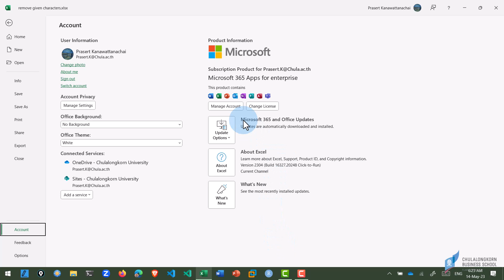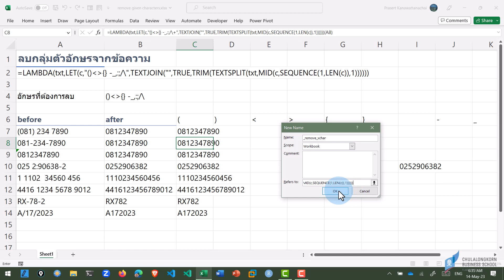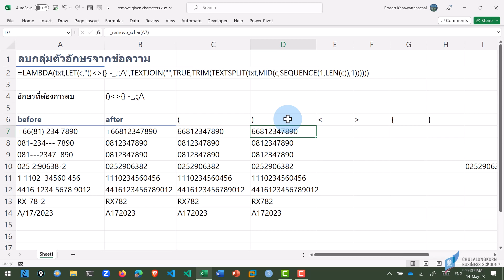สอน Excel: ลบกลุ่มตัวอักษรที่ต้องการออกจากเซลล์ เช่น ลบเครื่องหมายวรรคตอนออกจากเบอร์โทรศัพท์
💾 ดาวน์โหลดไฟล์ประกอบตัวอย่างได้ที่